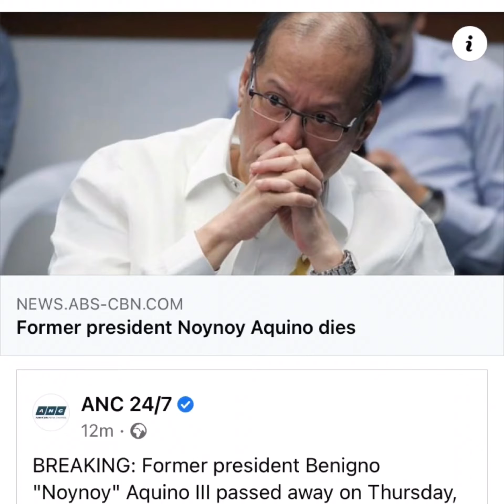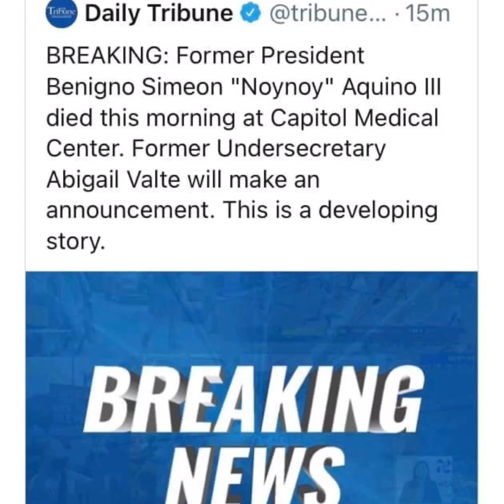Rest In Peace Former Philippine President Benigno Aquino III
Benigno Simeon Cojuangco Aquino III February 8, 1960 – June 24, 2021, also known as PNoy and Noynoy, was a Filipino politician who served as the 15th president of the Philippines from 2010 until 2016. Aquino was a fourth-generation politician and was the chairman of the Liberal Party from 2010 to 2016. - Wikipedia